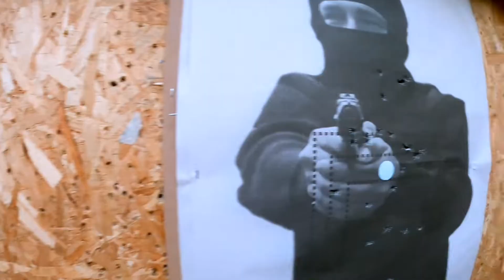Entrenamiento para el Examen de tiro para licencia de arma de fuego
Examen de tiro SUCAMEC con instructor SUCAMEC Ing Juan J Geldres M. Aprende todo lo necesario para tu examen de licencia de armas en sucamec Wassap 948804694.